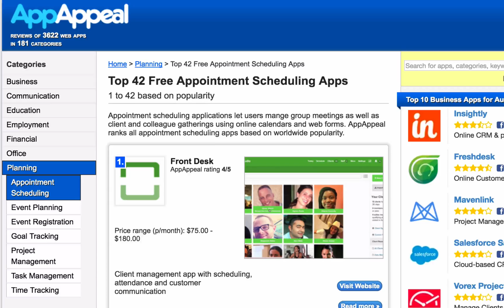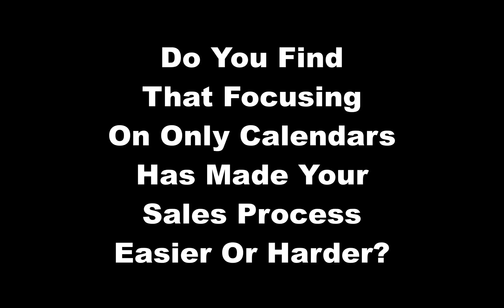Lessons from X.ai Founder Dennis Mortensen - Building An Artificial Intelligence Startup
X.ai is an NYC based artificial intelligence company that’s raised over $30 million. I sat down with the founder Dennis Mortensen to learn more about how they’re positioning and selling the product to the enterprise.

Talking to him got me super curious about the rise of artificial intelligence, and I hope this interview does similar for you.